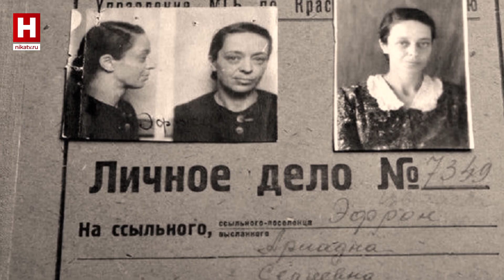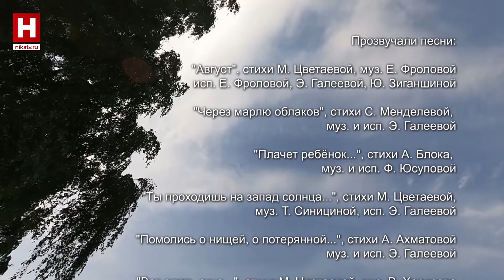ОТКРОВЕННО О ВАЖНОМ | Эльмира Галеева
В начале октября каждый год в Тарусе проводится Цветаевский праздник, на который собираются любители поэзии и почитатели таланта Марины Ивановны. В этом году одной из участниц мероприятия стала автор-исполнитель из Казани Эльмира Галеева. Её программа состояла из песен на стихи знаменитой поэтессы. После концерта Эльмира рассказала о своём творчестве и о том, как давно она мечтала побывать в Тарусе. В новом выпуске «Откровенно о важном» - интервью с Эльмирой Галеевой.